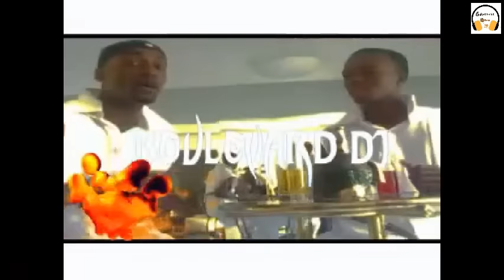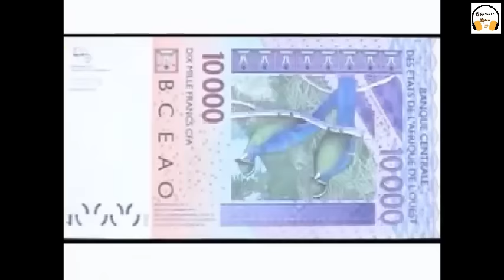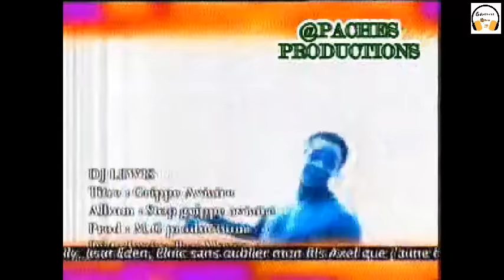Vidéo Mix Coupé Décalé de 2004 à 2006 by L'Archiduc Mano 13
je ne détiens aucun droit sur les chansons jouées sur ce mix . C'est juste pour le divertissement.

Douk Saga-Heros national
Jet DJ- Faro Faro
Dj Arafat- Jonathan
Dj Mulukuku- Merci Seigneur
Shegal Mokonzy- dedans
Boulevard Dj - danse de la moto
Serpent Noir Dj- go atoto
Dj Caloudji- sentiment moko
Ps One- Konami
Dj Killa Mbongo-konami
Shanaka Yakusa- Drogbacité
MI Dj- gninguin
Erickson le Zulu-Gloire
Konty DJ - chiper
Dream Team- imbess
Dj Arsenal- sheloubouka
Éliel- garder espoir
Affo Love- infidélité
Harmony-ouverture
Dj Mareshal- seka seka
Dj Boombastik- ramer ramer
Jeannot H- dernier Kata
Dolar R dj - wolosso
R9 Ronaldo- demarche à Marie Belle
Dj Bonano- django
Dj Lewis- grippe aviaire